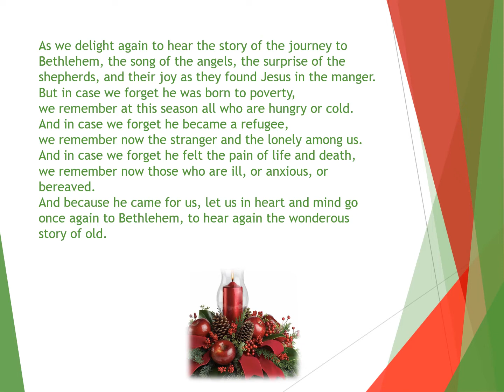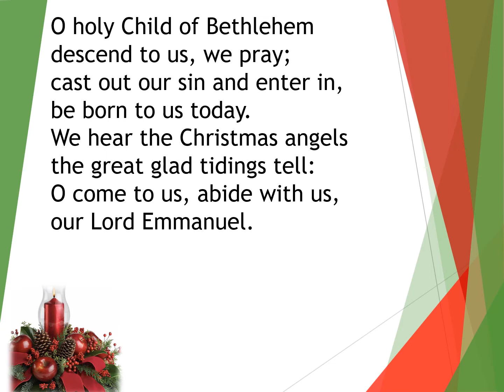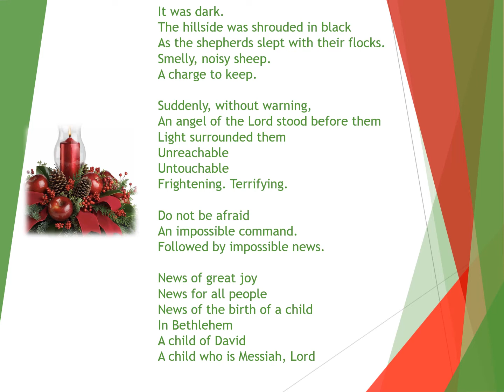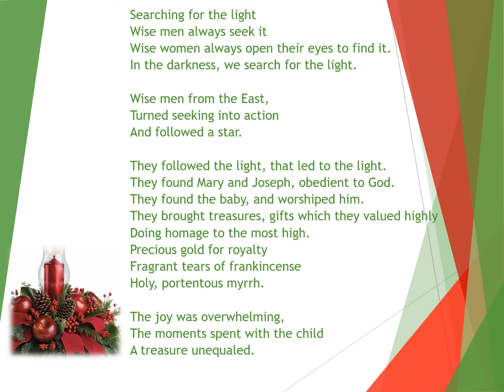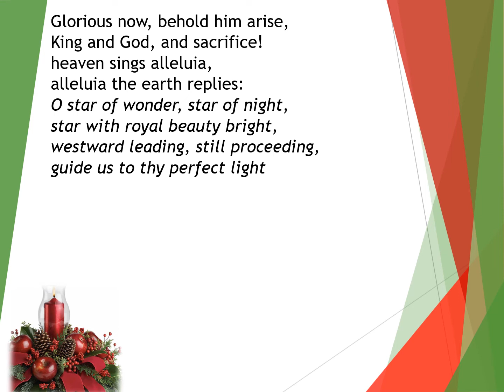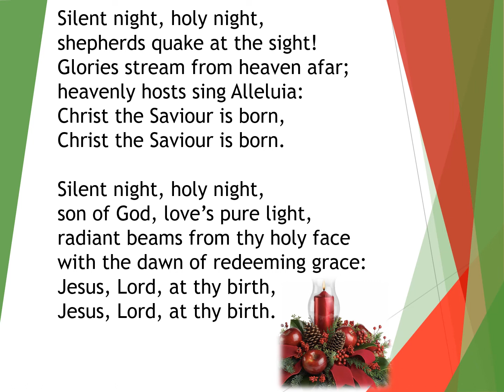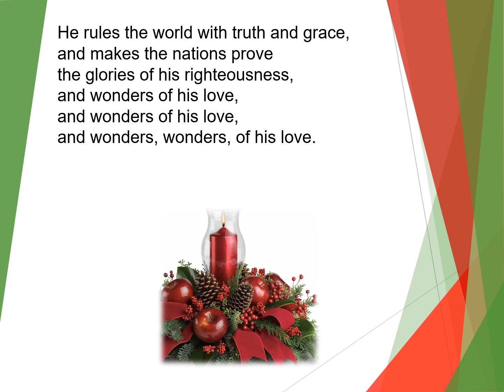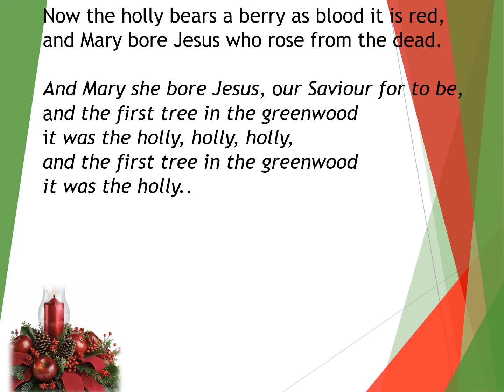Service of Christmas Carols and readings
Readings and Carols for Christmas retelling the Christmas Story